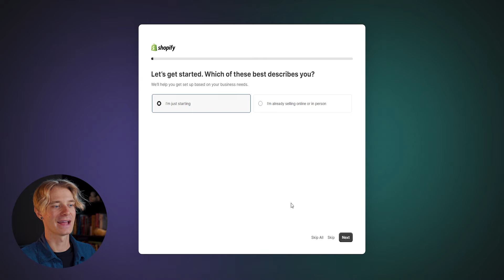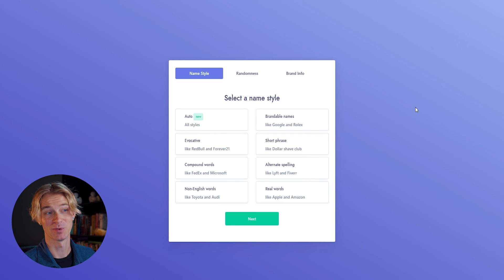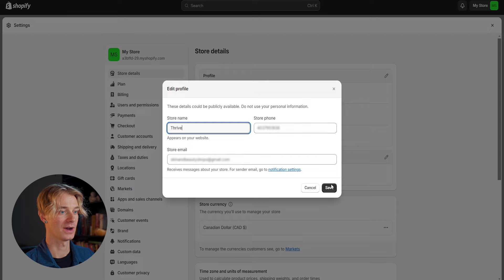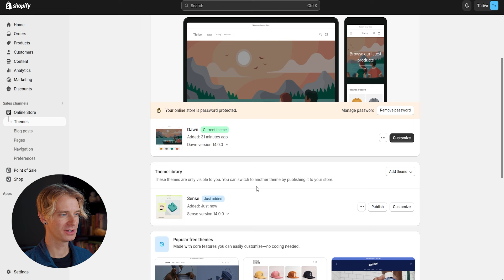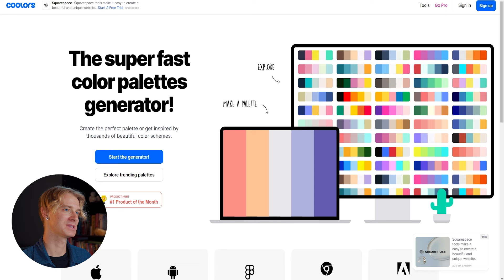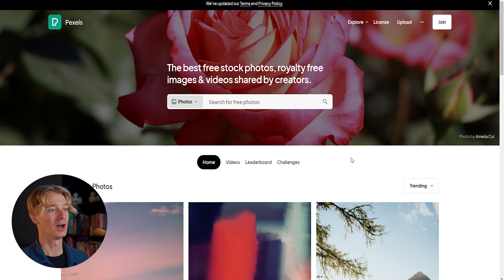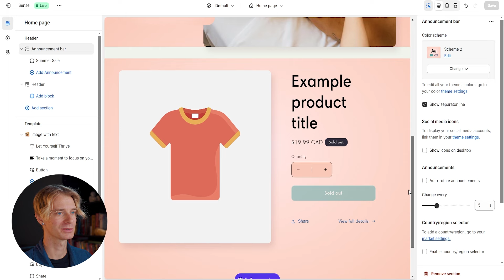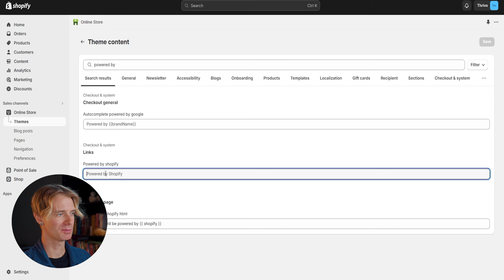Dropshipping Beginners Guide | How to build a Shopify Store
This in-depth tutorial will walk you through step by step how to open a Shopify store from scratch and start dropshipping as a beginner. In this video, we will come Shopify Home Page design, Store Names, Domains, and more!

Chapters:
0:00 Intro
0:20 Signing Up for Shopify
1:40 Naming Our Store
5:30 Designing The Home Page
8:23 Editing Color Scheme
9:55 Adding Images to Our Home Pape
12:00 Editing The Footer

Join our Facebook group & become part of a +1,500 Shopify entrepreneurs community